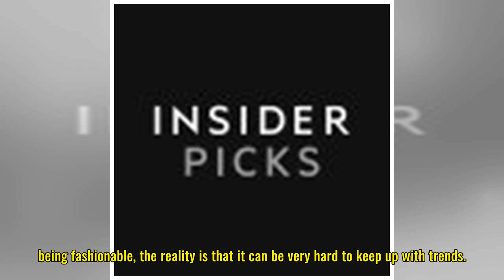7 sneakers that will never go out of style — and they're all under $100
7 sneakers that will never go out of style — and they're all under $100